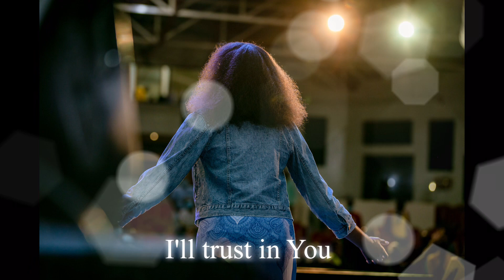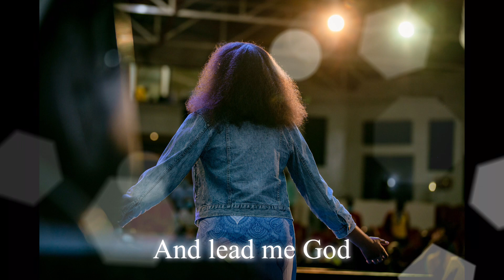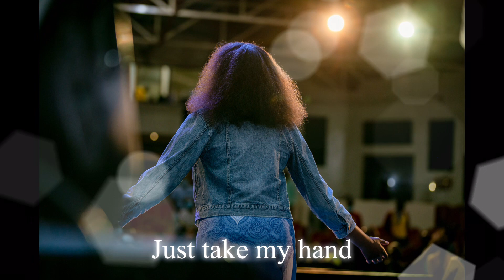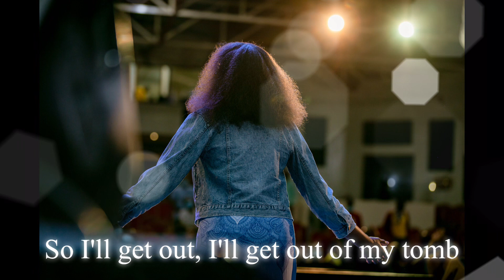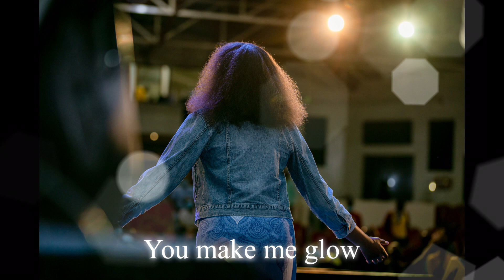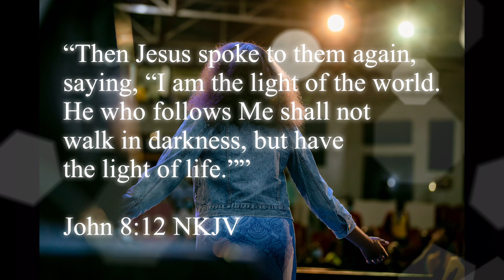The light (by Chosen de Yeshoua) | Lyrics Video | Resurrection EP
As we step into 2022, let's all be reminded that the light of the world shines in our hearts, and that light is no other but JESUS CHRIST✨ ! The hope of a change is not in a new year; the change is NOW and HERE, in the name of Jesus!

The past two years have been very hard for all of us and no one can predict what will eventually happen in this upcoming year. But as children of God, we are not called to fix our eyes on the situation but rather to walk by faith. It is time for us to understand that a new year doesn't mean that things will make themselves up for us to be happy and rejoice in our lives. It is time for us to understand that unless we stand up to call upon God's Kingdom down on earth, we will keep turning around and undergoing the whole world's struggles like we have no God. It is time to rise up and shine. It is time to stand up in our faith and counteract the devil's attacks.

“For we do not wrestle against flesh and blood, but against principalities, against powers, against the rulers of the darkness of this age, against spiritual hosts of wickedness in the heavenly places.”

The world will not become a better place, it is heading to its end. Just make sure you ain't ending with it.

~ Chosen de Yeshoua

Remerciements chaleureux à @Adorons DIEU (Eliel) pour ton conseil concernant les montages vidéos. Que Dieu te bénisse abondamment ! Beaucoup de bisous et de câlins 💖

Title: The Light
Album/EP: Resurrection
Composed on: 12th November 2021
Written by: Chosen de Yeshoua
Produced by: NCI Music